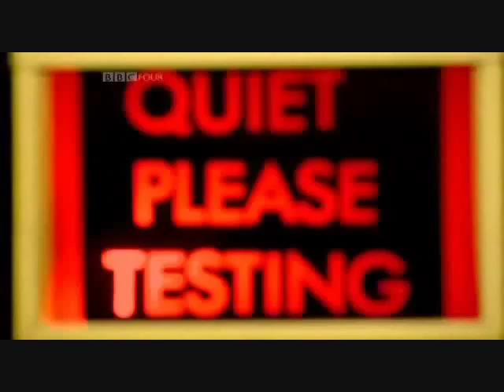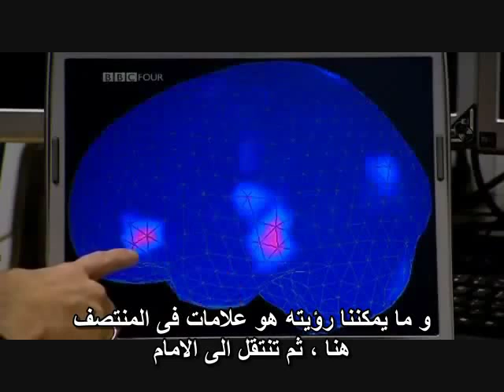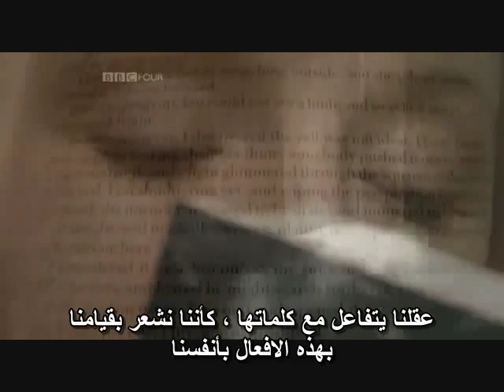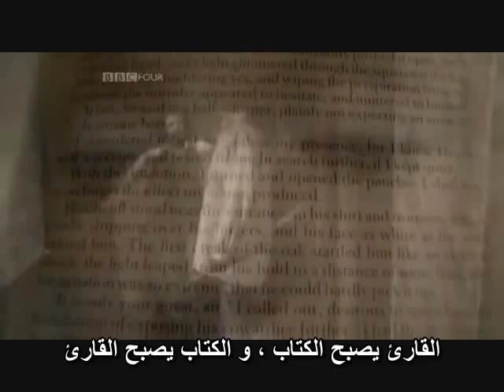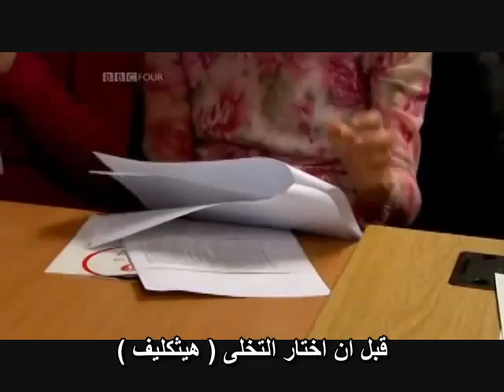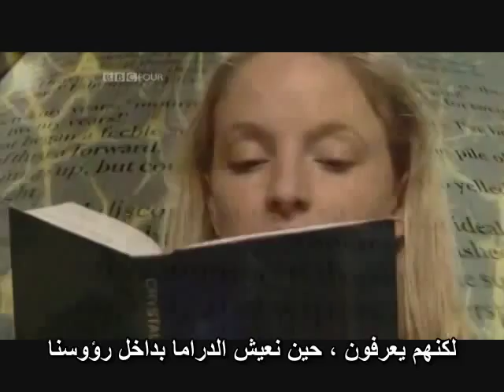أثر القراءة على الدماغ 6/5